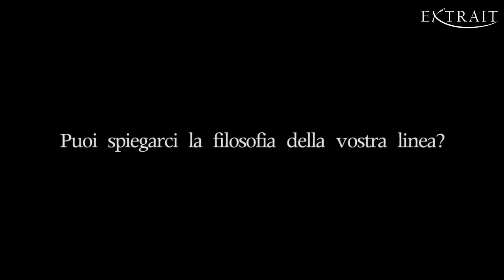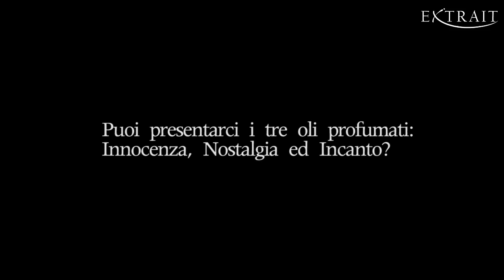Intervista Simone Cosac